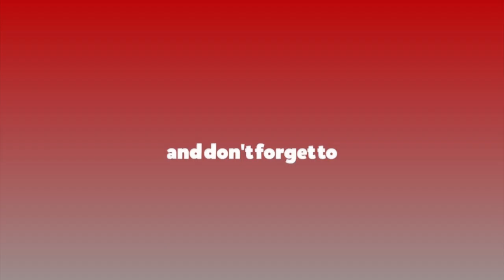जसले मधेशका मुद्धाहरुलाई समर्थन गर्छ त्यस्ता शक्तिहरुसँग सहकार्य गर्छाै : उपेन्द्र यादब